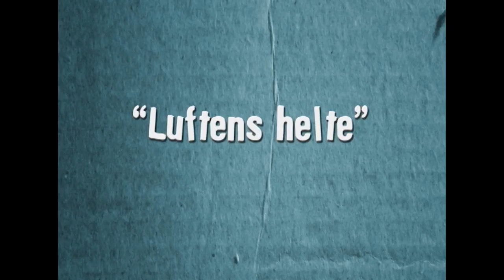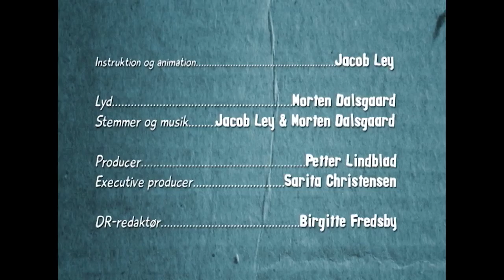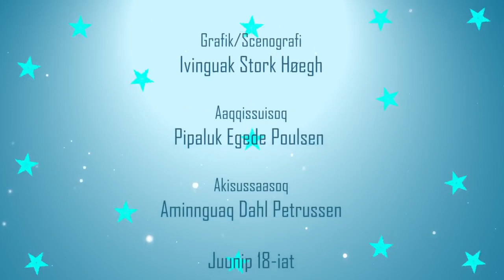Issittormiuaqqat, KNR 18.06.2021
Kaju peqatigalugu meeqqanut aallakaatitassiaq assigiinngitsunik imalik. Aallakaatitassiortut Inuk Ostermann Sørensen aamma Maali Hermansen